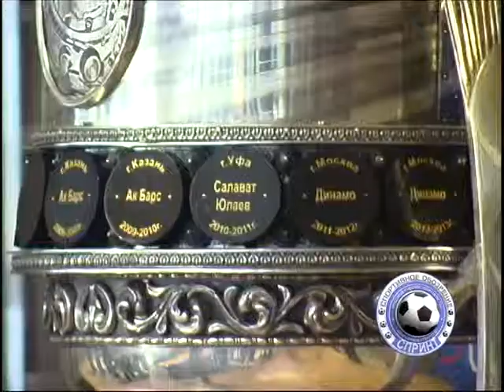Кубок Гагарина в Твери